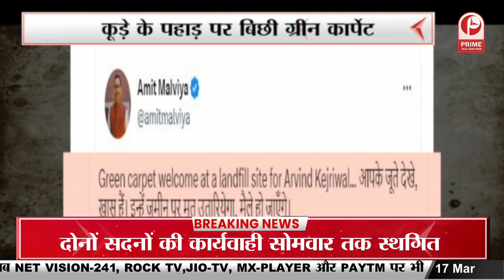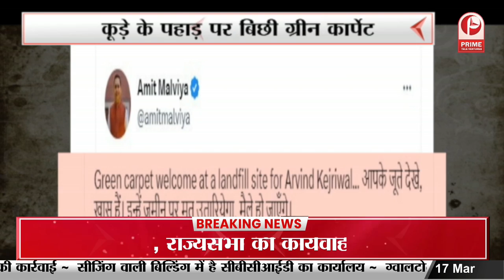यूपी की जेल में शिफ्ट होगा अतीक अहमद? || Prime Tv